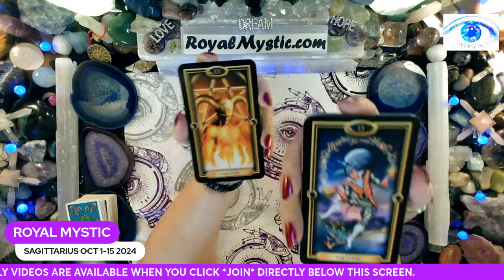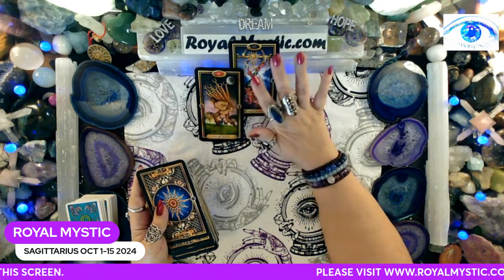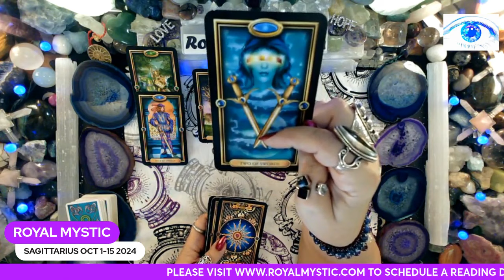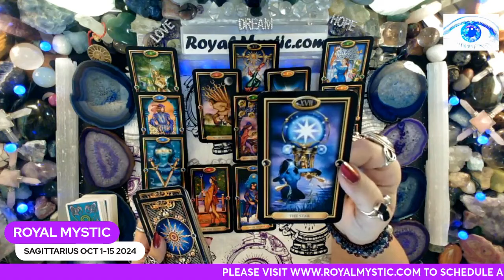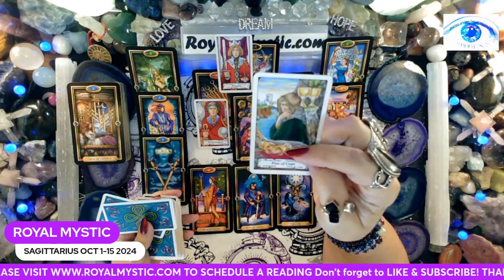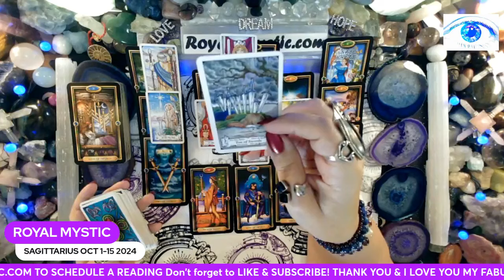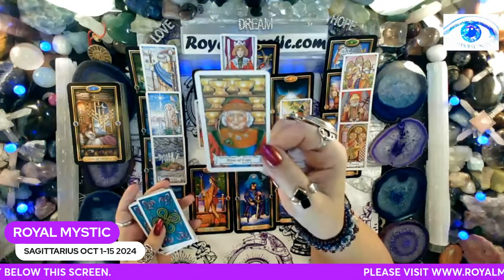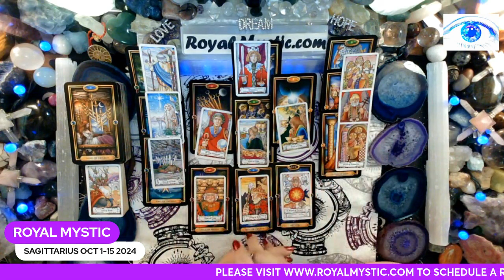SAGITTARIUS OCTOBER 1-15 2024 OPEN TO ALL THE POSIBILITIES FOR DIVINE TO MANIFEST WITHOUT LIMITATION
I RECEIVE SUCCESS WHILE MANIFESTING MY VICTORY!

I RELEASE AND CLEAR ALL BLOCKS!

THE DUMPTRUCK LOAD OF BLESSINGS IS AT MY DOOR!

I BELIEVE IN THE UNSEEN AS IT BECOMES VISABLE IN UNEXPECTED OPPORTUNITIES!

Namaste,
Royal Mystic

1. HOW TO CHANGE YOUR UNIVERSE BY Jon Gabriel
2. BECOMING SUPERNATURAL BY Dr. Joe Dispenza
3. MANTRA: SACRED WORDS OF POWER BY Thomas Ashley-Farrand
4. MEDITATIONS FOR MANIFESTING by Dr. Wayne Dyer
5. A NEW EARTH by Eckhart Tolle

1. REWIRED by Dr. Joe Dispenza
2. QUANTUM EFFECT by Randy Veitenheimer
3. ASCENSION KEEPERS by William Henry

I would like to thank all the powers of technology and creative minds that make this experience possible.

The Tarot decks used are as follows:
1) The Gilded Tarot by Ciro Marchetti 2) Hansen Roberts mini deck